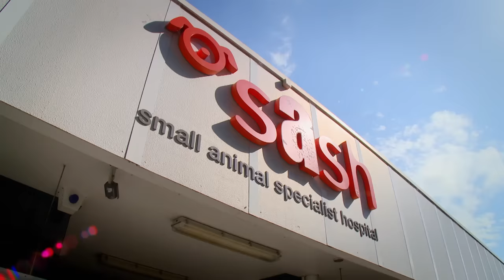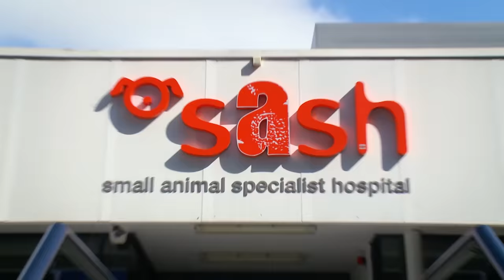Lumps on Koala's Nose Needs Urgent Attention 🐨 | Bondi Vet Season 7 Ep 13 | Bondi Vet Full Episodes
At the Australian Reptile Park, Tim Faulkner calls in Dr Chris Brown to examine concerning lumps found on Jack the Koalas nose. Whilst Dr Chris travels to a remote waterway north of Darwin, after a disturbing report of a female sea eagle who has been spotted with a protruding arrow from her body. At SASH a neglected pup has been brought to Dr Lisa Chimes with an uncontrollable head shake. Where specialist surgeon Andrew Marchevsky is under pressure as his mother has brought in Andrews grandmothers’ dog who has a worrying lump. Back at the Australian Reptile Park Tim is working on an exciting dwarf king Brown Snake breeding program.